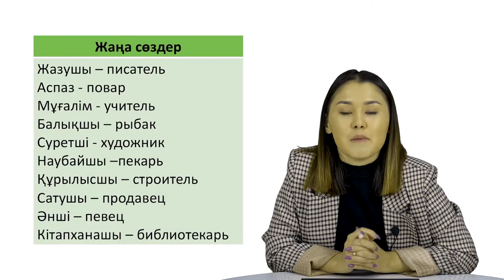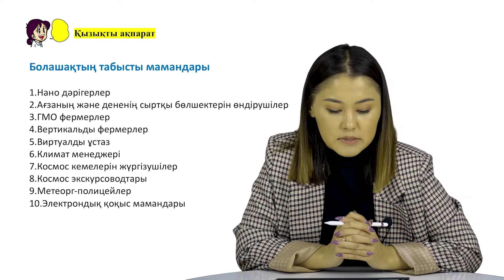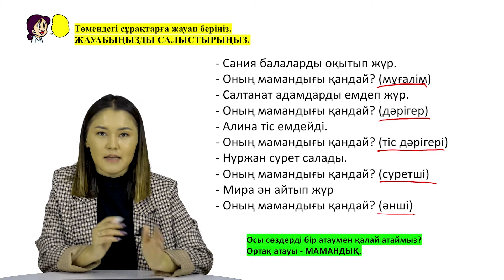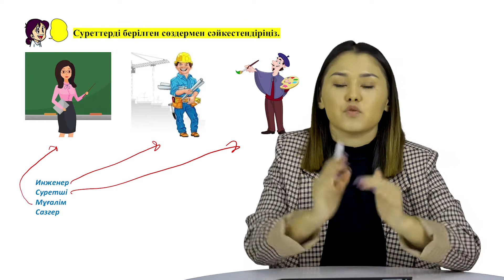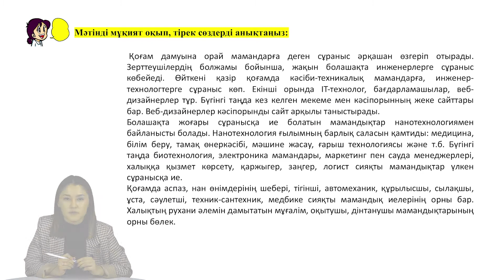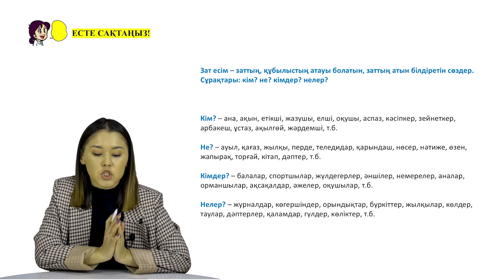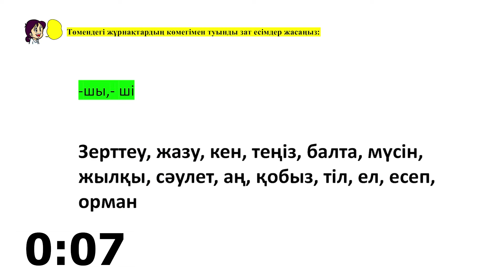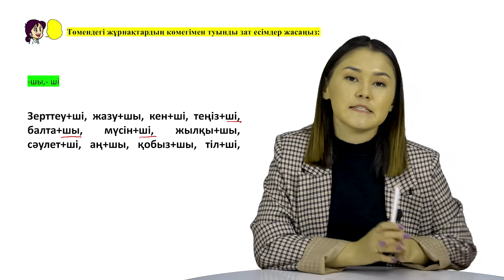Қазақ тілінен 10-сабақ: Туынды және негізгі зат есімдер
Назарларыңызға «Отандастар қоры» КЕАҚ ұйымдастыруымен өткізілетін онлайн қазақ тілі жобасы негізіндегі сабақтар видеосын ұсынамыз.

«Отандастар қорының» атқарып жатқан жұмысы мен түрлі бағыттағы жобалары туралы ақпаратпен бөлісіп, қандастарға қатысты жаңалықтарды тарату мақсатында әлеуметтік желілерде ресми парақшаларға жазылсаңыздар болады.